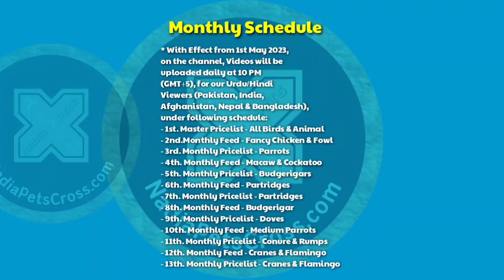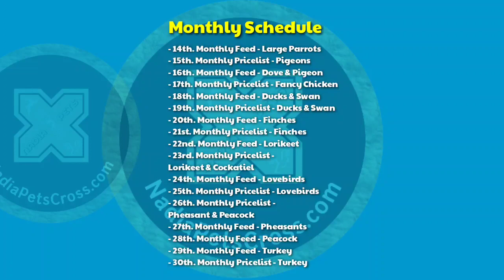Doves Pricelist MAY 2023 | Monthly Prices of Doves | Bird Market Latest Update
Nadia Pets Cross is Pets Information Channel for the awareness of Pet Lovers, Fanciers and Bird Farmers.

* With Effect from 1st May 2023, on the channel, Videos will be uploaded daily at 10 PM (GMT+5), for our Urdu/Hindi Viewers (Pakistan, India, Afghanistan, Nepal & Bangladesh), under following schedule:
- 1st. Master Pricelist - All Birds & Animal
- 2nd.Monthly Feed - Fancy Chicken & Fowl
- 3rd. Monthly Pricelist - Parrots
- 4th. Monthly Feed - Macaw & Cockatoo
- 5th. Monthly Pricelist - Budgerigars
- 6th. Monthly Feed - Partridges
- 7th. Monthly Pricelist - Partridges
- 8th. Monthly Feed - Budgerigar
- 9th. Monthly Pricelist - Doves
- 10th. Monthly Feed - Medium Parrots
- 11th. Monthly Pricelist - Conure & Rumps
- 12th. Monthly Feed - Cranes & Flamingo
- 13th. Monthly Pricelist - Cranes & Flamingo
- 14th. Monthly Feed - Large Parrots
- 15th. Monthly Pricelist - Pigeons
- 16th. Monthly Feed - Dove & Pigeon
- 17th. Monthly Pricelist - Fancy Chicken
- 18th. Monthly Feed - Ducks & Swan
- 19th. Monthly Pricelist - Ducks & Swan
- 20th. Monthly Feed - Finches
- 21st. Monthly Pricelist - Finches
- 22nd. Monthly Feed - Lorikeet
- 23rd. Monthly Pricelist - Lorikeet & Cockatiel
- 24th. Monthly Feed - Lovebirds
- 25th. Monthly Pricelist - Lovebirds
- 26th. Monthly Pricelist - Pheasant & Peacock
- 27th. Monthly Feed - Pheasants
- 28th. Monthly Feed - Peacock
- 29th. Monthly Feed - Turkey
- 30th. Monthly Pricelist - Turkey

* For Our English Viewer, the Videos are uploaded daily at 10.0 PM (GMT+5) on following topics :
- All Birds Gender identification or Sexing
- All Birds Housing Requirements
- Genetic Calculation for X-Breeding
- All Birds Reproduction Data

* Find more informative videos on following other topics, in their respective Playlists, on this channel: